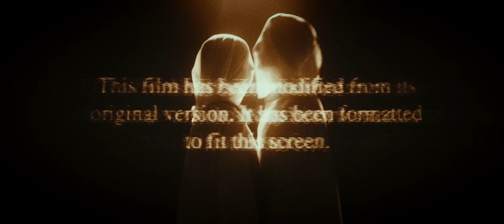César Pinzón - Excesos (Video Oficial)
Letra:
Se que no es normal caer en espiral
Y ya no puedo respirar te has vuelto mi necesidad, mmm.
He intentado ya caer en otro mal
Y tú sed no la puedo calmar, ese instinto animal, mmm

precoro:
Quiero ponerte resistencia y no me puedo convencer
Si esto es un juego de paciencia, seguro lo voy a perder

Coro:
Quiero caer tu tentación
hacer el al sin intención
Quiero conocer tus excesos
quiero amanecer en tu habitación

hacer el mal sin intención

Parapapapa.

La fiebre del deseo me consume
La idea de tu pelo enredado, tus pies con mis pies
Cualquiera busca escapar, yo no
De tu vicio curarse, yo no
Y soy preso  del hambre que da si no pruebo tu piel

Parapapapa.